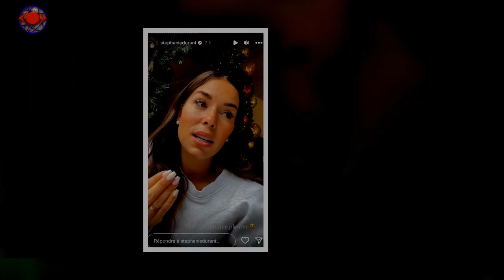« Il faut annuler votre mariage » : Stéphanie Durant raconte imprévu qui a failli gâcher ses noces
Samedi 17 décembre 2022, Stéphanie Durant a épousé Théo Soggiu, le père de son fils,une seconde fois. En effet, ils ont décidé d'organiser une grande fête en l'honneur de leurs noces à l'église.En septembre 2020, ils se sont dits "oui", une première fois à la mairie, mais la fête n'était pas aussi grandiose qu'ils espéraient.